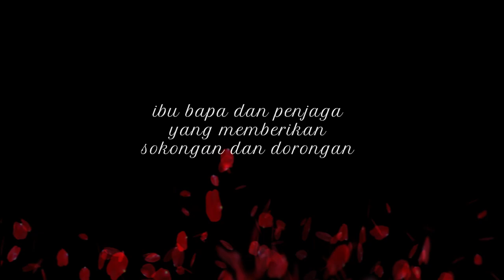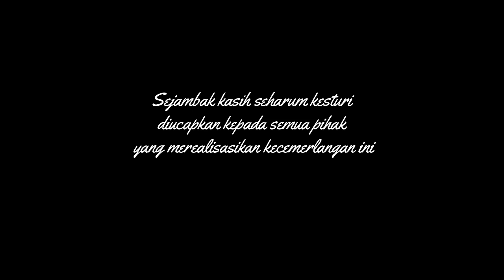PENGHARGAAN SPM 2020 PETALING UTAMA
Tahniah kepada semua sekolah daerah Petaling Utama.

SEKTOR PEMBELAJARAN,
PEJABAT PENDIDIKAN DAERAH PETALING UTAMA